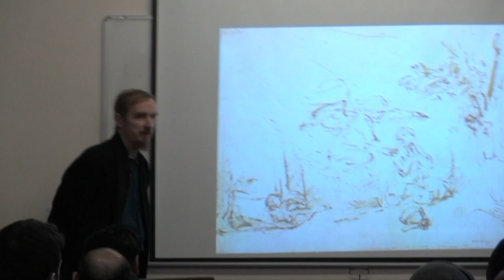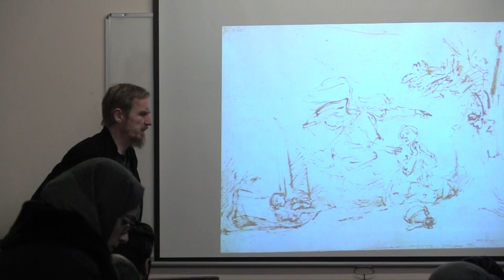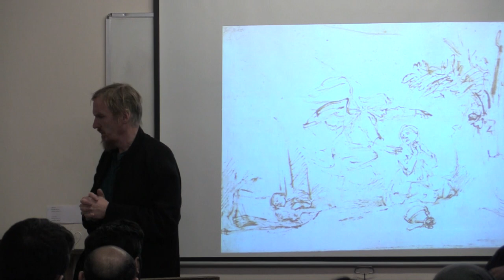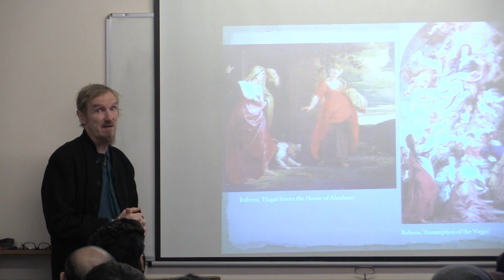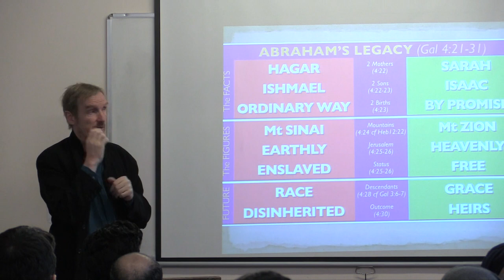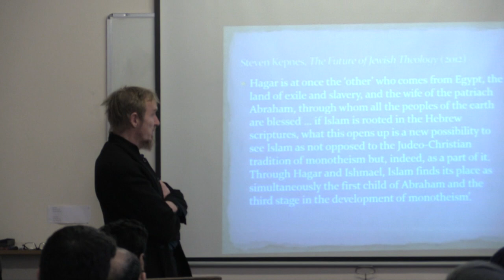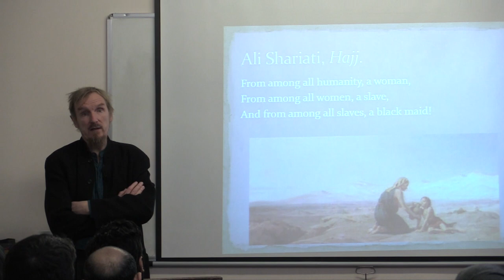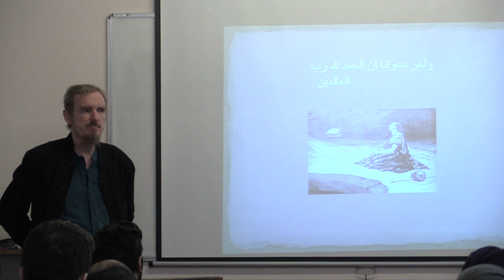Hagar (as) – Abdal Hakim Murad: Paradigms of Leadership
Shaykh Abdal Hakim Murad looks at Hagar (as) as a feminine modality of leadership.

This talk was delivered on 1 December 2018.